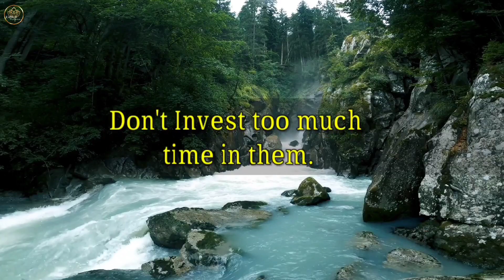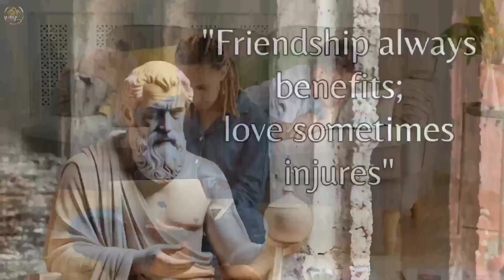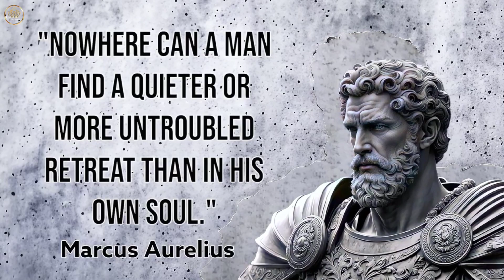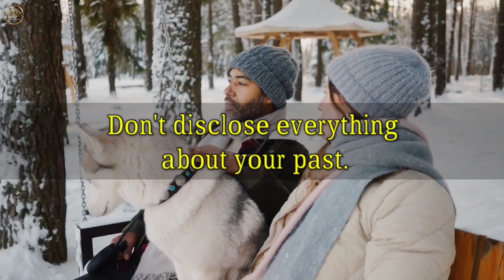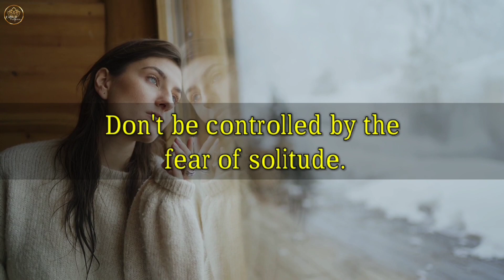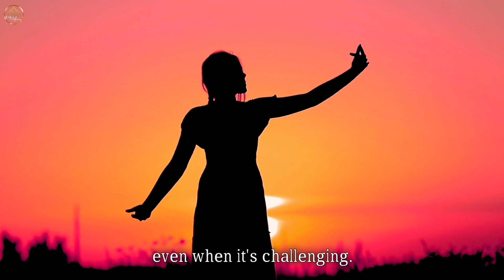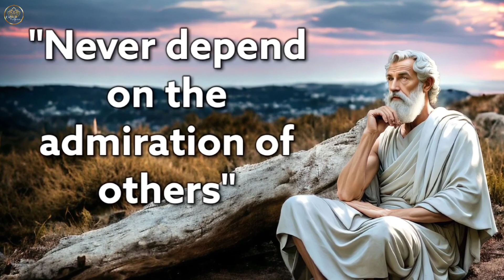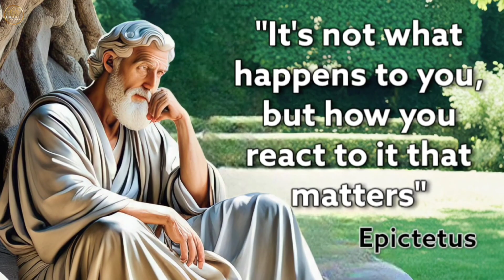9 THINGS Man Should NOT DO With WOMEN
In this thought-provoking video, we delve into the timeless wisdom of stoic philosophy to empower you to embrace your true self and live a life of authenticity and fulfillment. Join us as we explore the nine crucial aspects of human interaction through the lens of stoic principles, guiding you to reclaim agency and resilience in your relationships.

From prioritizing your own happiness to celebrating even the smallest victories, we uncover the profound insights of stoic philosophers like Marcus Aurelius, Seneca, and Epictetus. Each nugget of wisdom serves as a beacon of light, illuminating the path toward a life rooted in inner peace and self-discovery.

As we journey through the nuances of personal growth and self-reflection, we invite you to tap into your inner wisdom and make choices that align with your true essence. Let the words of the stoics inspire you to cultivate courage, wisdom, and resilience in the face of life's challenges.

Share your thoughts and insights in the comments below—we'd love to hear from you.

Embrace your uniqueness, embrace your journey, and embrace the stoic mindset. Together, let's embark on a transformative journey toward a life of authenticity and fulfillment.